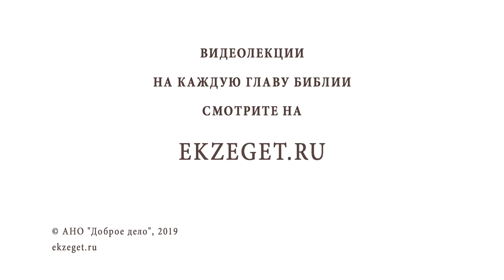Почему Церковь осуждает гомосексуализм? БИБЛИЯ отвечает!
Не о себе только каждый заботься, но каждый и о других.

К Филиппийцам 2:4

Расскажите о нас своими близкими и друзьями, в своих соц. сетях!!!

Если вдруг кто захочет по зову сердца поддержать наш скромный труд, будем всем очень благодарны. Друзья ЗНАЙТЕ!!! Отец Небесный видит все совершенные нами добрые дела. Канал Храм Св. Иоанна Кронштадтского: